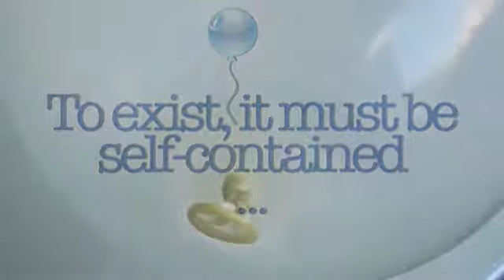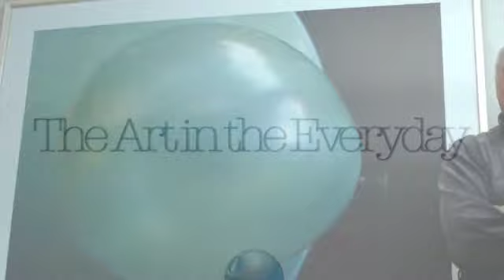PRICKING THE BALLOON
Story Ed Shapiro
Art Pierre Leduc
The Art in the Everyday